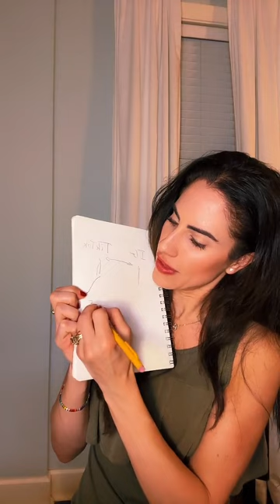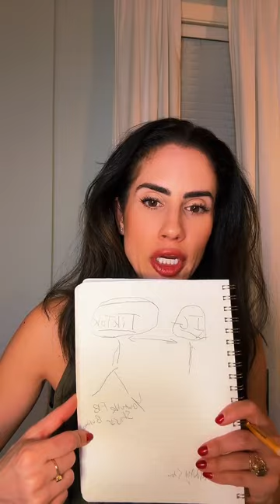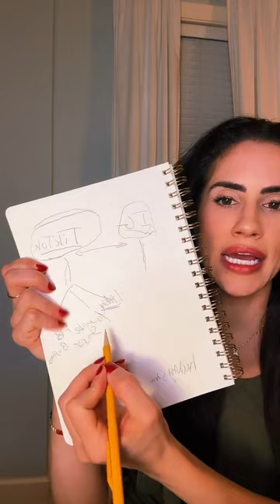PERSONAL BRAND POWER HOUR WITH SOPHIA SPALLINO | REPURPOSING SOCIAL MEDIA CONTENT | LIVE REPLAY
I’m Sophia Spallino, and I'm here to share practical, relatable, raw revelations that will help you...

✨Master your Entrepreneur Mindset
✨Make More Money with your Personal Brand
✨Manifest your Dream Social Media Audience

After over 8 years in the industry and amassing over 333k followers across platforms like Instagram, TikTok, and Youtube, as well as hosting a top-charting podcast, I am sharing my social media secrets, advice, strategies, and services to help you build social equity!

What is SOCIAL EQUITY?
* so·cial / adjective: relating to society or its organization(in this case, short for social media).
* eq·ui·ty / noun: The value of the limited “shares” issued by a company (in this case, the value of an engaged online community).

📖 Building social equity is the unapologetic taking up of space online and leveraging your personal brand to directly earn revenue, or support another revenue stream because people love to follow you on social media, believe what you say, and love to buy from you!

🚀Ready to stop hitting walls and manifest social media success? There are two ways to work with me — hire me as your personal COACH, or work with me and my AGENCY.

Let me make this easy…What’s your problem, A or B?

A — “I don’t even know where to begin (or I started, but feel stuck), and I want to learn how to make strategic beautiful content and grow my brand.”

You can do it! I can teach you with personal brand coaching and social media consulting. If this sounds like you, scroll down to “Answer ‘A’ Coaching Solutions.”

B — “I don’t have time to make strategic beautiful content, but know I need to have a pristine social media presence!”

Me and my team of social media stylists at Legacy The Agency can do it for you with excellence. We can build your brand from the ground up, and you can be as involved or as hands off as you’d like! If this sounds like you, scroll down to “Answer ‘B’ Agency Support.”

Answer “A” Coaching Solutions:

✨VIP SUPPORT: Get 1:1 on-demand coaching support that includes access to me and social media lessons/consulting in real-time!

✨SINGLE SESSION: Get coaching for your personal brand or business, whether you're a novice at creating, or need strategic consulting support to overcome a plateau!

Answer “B” Agency Support:

✨Learn more about how Legacy The Agency can help you take your time back, provide beautiful content, and grow your personal brand. Book a clarity call that includes a social media audit

Are you ready to take radical responsibility to see results? Let’s build your social equity together.

xo, Sophia Spallino

-My list of favorite social media hacks including
-A gift for you, my mindset-shifting eBook, “HOW TO GET WHAT YOU WANT”